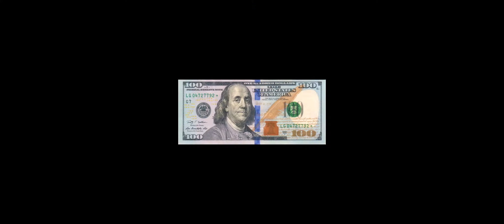El Charri - Traiciones [Video Oficial]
MP3 -Traiciones